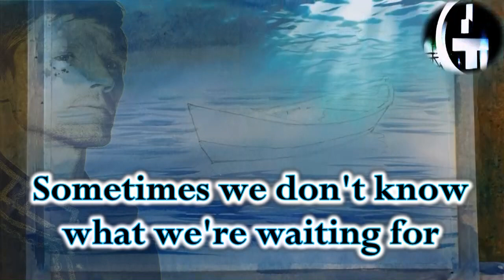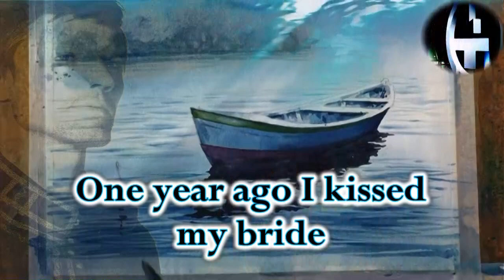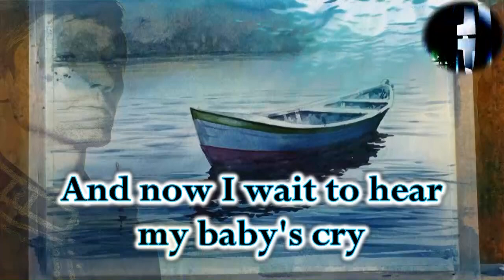Take That - Wooden Boat (Instrumental + Lyrics)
A little boy, me, went fishing in a wooden boat
Sitting there for hours in the cold
Patience is a virtue til we die
Then a ripple in the water caught my eye

Sometimes we don't know what we're waiting for
And that's the time to be the first one on the dance floor
We go from green to blue to gold to black
Breathe deep, who knows how long this will last

Only was last week I learned to drive
I stole my mother's keys and drove all night
Christine never showed, it's 4am
I started up Mum's car, drove home again

That's the time to be the first one on the dance floor

One year ago I kissed my bride
And now I wait to hear my baby's cry
Woman showed me all that she knew then
That to cut himself down man's born again

Christine died and now I'm here alone
What I wouldn't give to be on that wooden boat